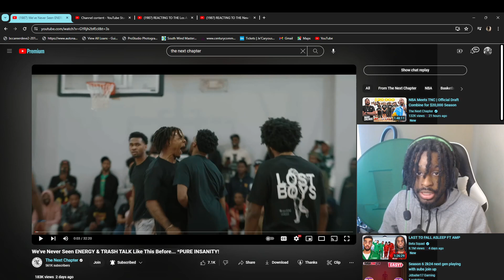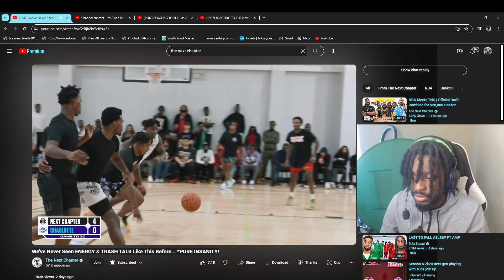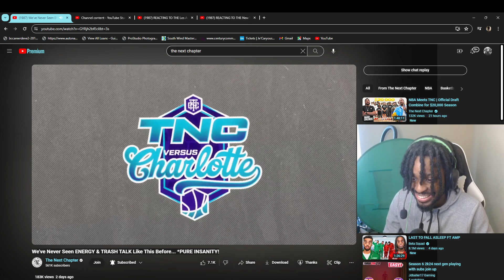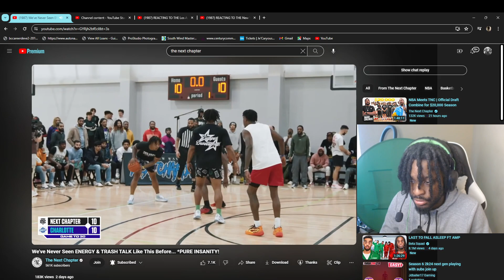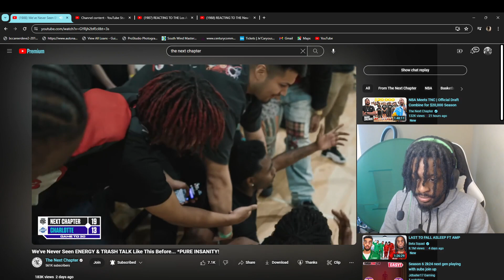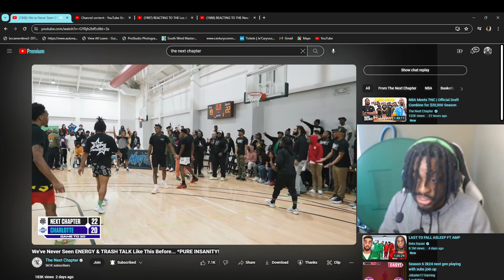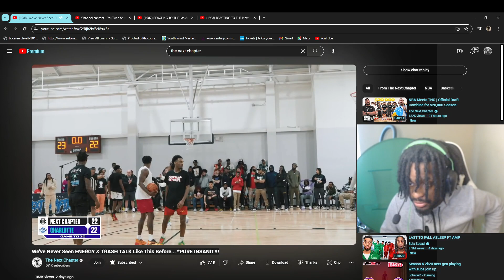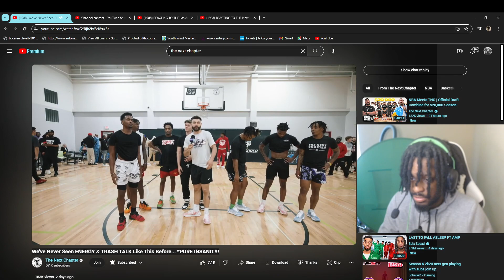I THOUGHT A FIGHT WAS GONE BREAK OUT!